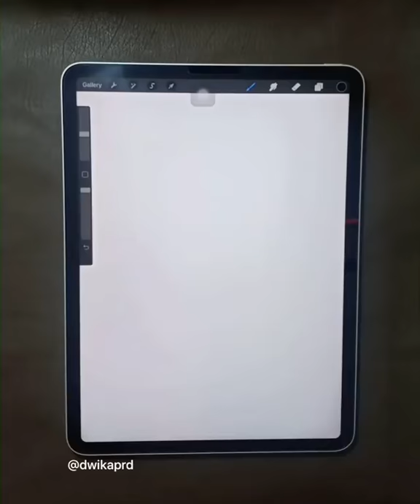How To Draw Merry Christmas In Procreate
🖊 Brushes: Monoline

📱 Tablet: iPad Pro 11 Inch 128 Gb + 2nd Gen Apple Pencil

🧤 Glove: Huion Artist Glove

💎 Screen Protector: iCarez Matte Screen Protector

📷 Camera: Sony A7 III 👁 Lens: Sony 28-70mm F3.5-5.6 FE OSS

💡 Light: Pixel G1s RGB LED Video Light